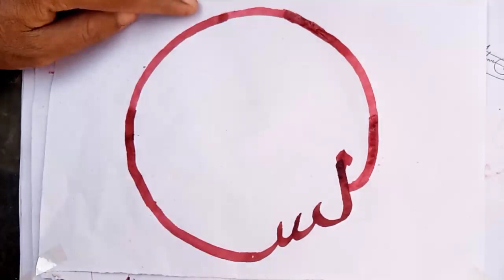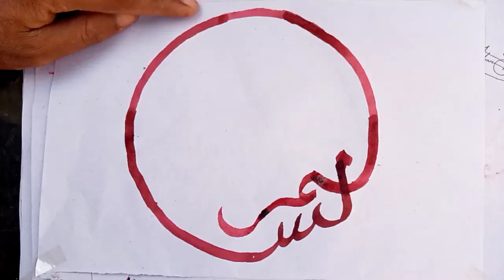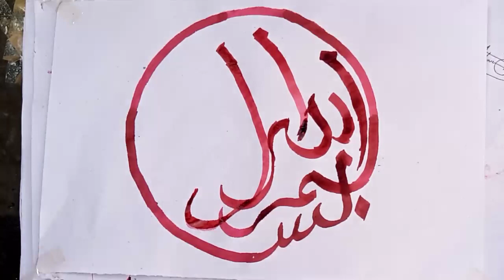Calligraphy Ideas| Easy Calligraphy Method|Arabic/Urdu/Hindi/English